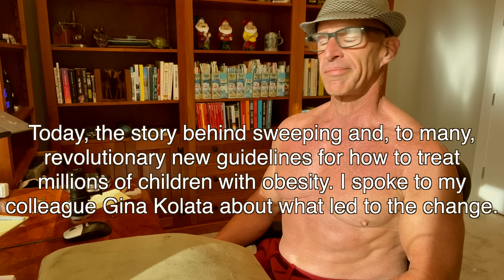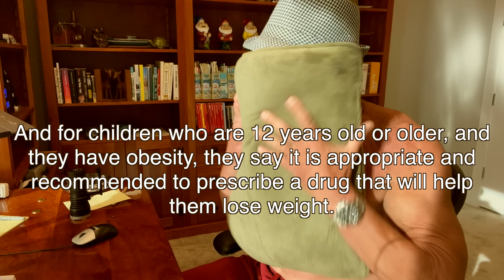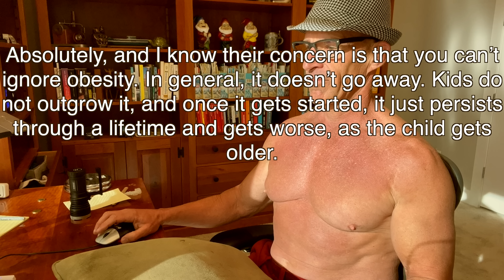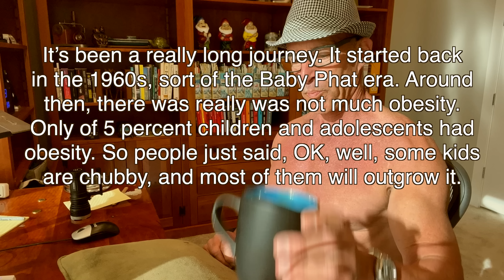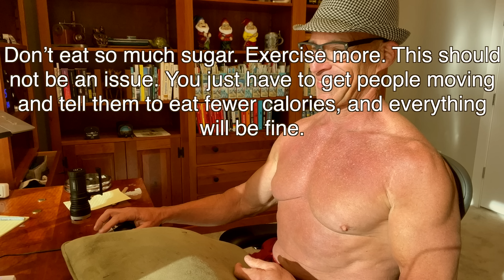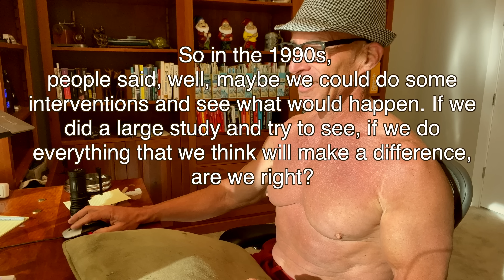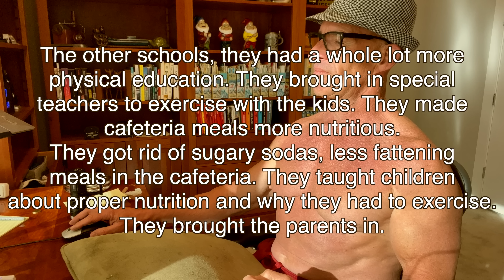Scooby1961 reacts to ridiculous New York Times childhood obesity podcast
"Childhood obesity rates have risen from 5% in the 1960s to over 20% today and APA says the problem is genetic - LOL! "
"The medical system does not make cures, it makes customers."
"The greedy taking advantage of the lazy."
These are some of the  brilliant summaries provided by you witty followers.  I will keep updating this.

Here is the transcript of the New York Times podcast that has me hoarse from pillow-screaming:

I am appalled that the New York Times host Michael Barbara did not ask a single tough question or push back on these crazy recommendations at all.  This is not journalism at all, its a paid advertisement for big pharma and hospitals needing to increase their high profit surgeries.  The NY Times should hang its head in shame for providing free advertising for the BS.

Want my solution?  Unfortunately, the problem is systemic.  Were our federal, state, and local governments to actually promote the welfare of citizens rather than corporate interests this problem would be difficult, but straightforward to fix.  The problem is that virtually all our representatives at the state and federal levels have to answer to the corporations that provided all the money to get them elected.  Agribusiness,, pharma,  and medical care  donate huge sums so their interests get represented.   Unless we can get rid of one dollar, one vote, and get back to one person one vote, the problem will never be solved.